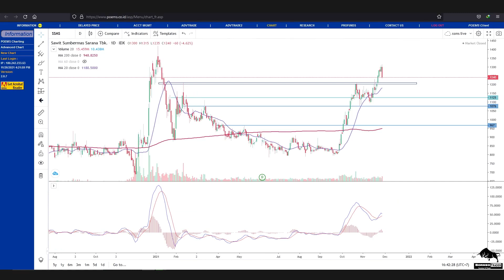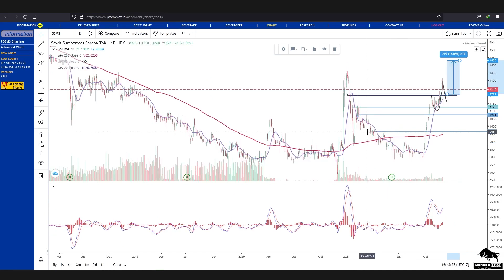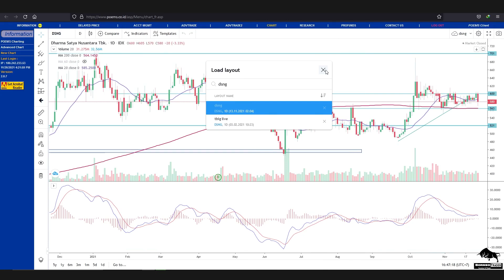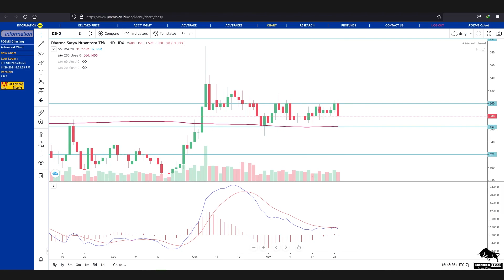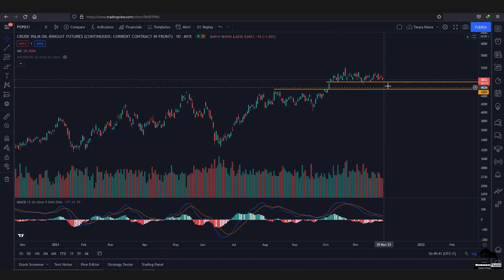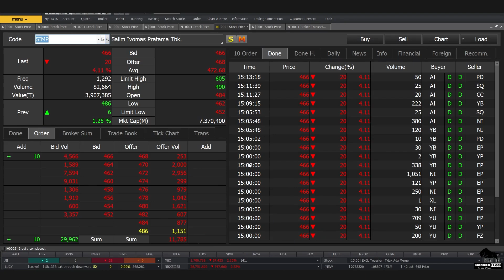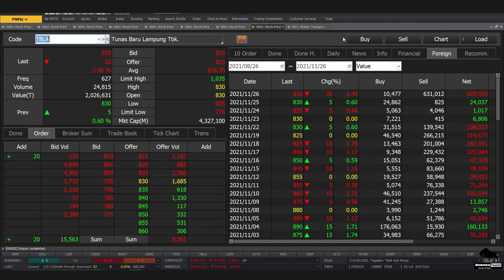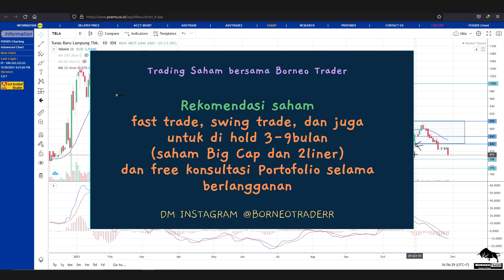Analisa Teknikal TAPG SSMS BWPT DSNG LSIP AALI SIMP TBLA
bisa hubungin
2. DM Instagram @borneotraderr   (R-nya 2)

 0:00 - Intro
 0:29 - TAPG
 2:04 - SSMS
 3:48 - BWPT
 5:55 - DSNG
 7:14 - LSIP
 8:41 - AALI
10:20 - SIMP
11:24 - TBLA